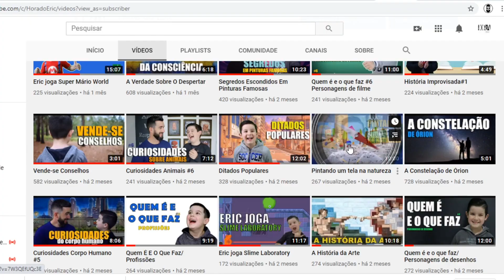Você se cobra ou se estimula?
Uma reflexão que convido você a fazer neste momento. Você se cobra muito? Ou você estimula o seu melhor?